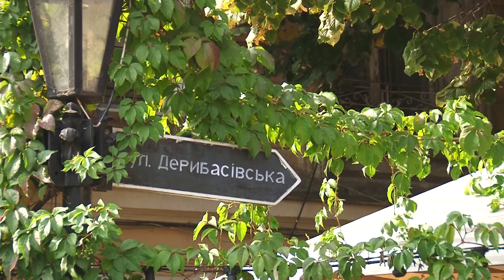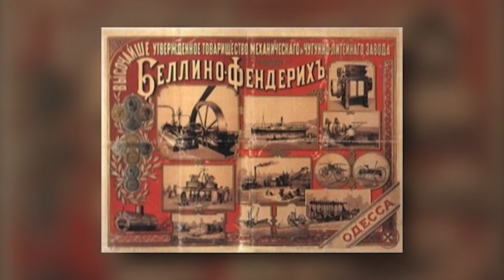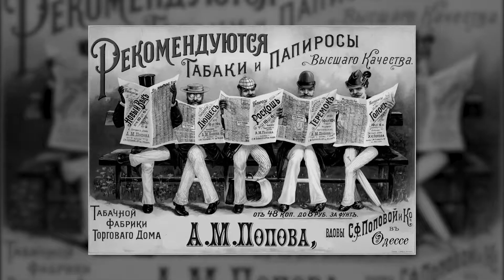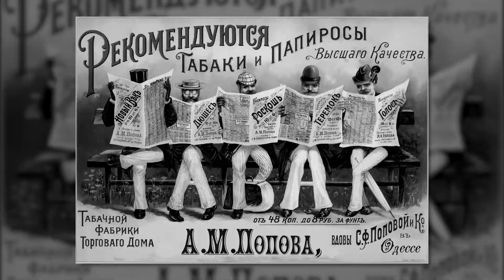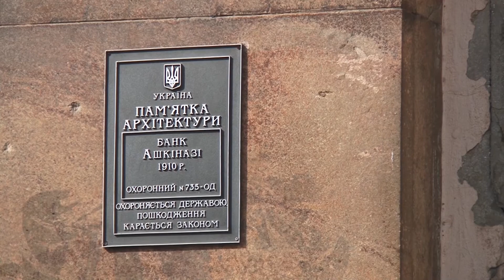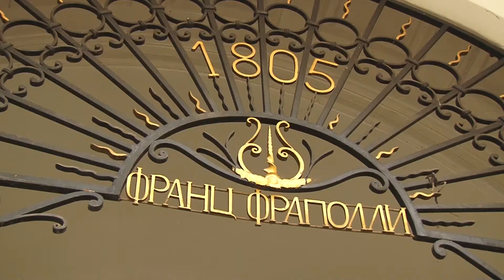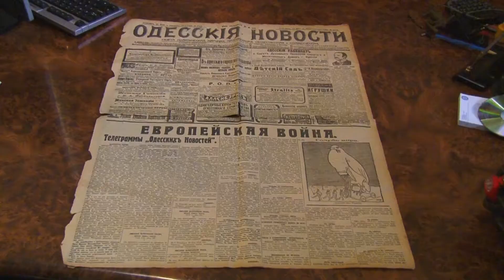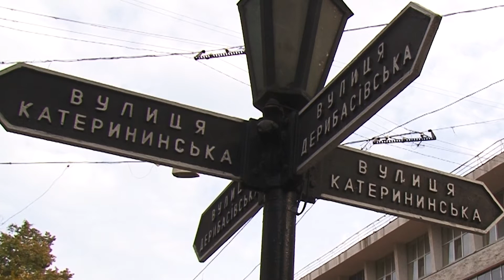Дерибасовская улица. 2 серия.